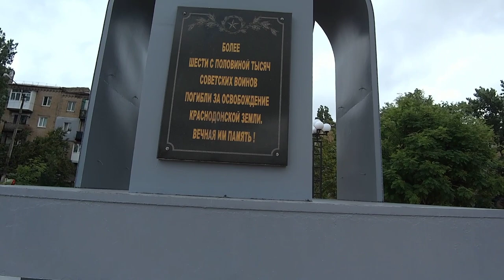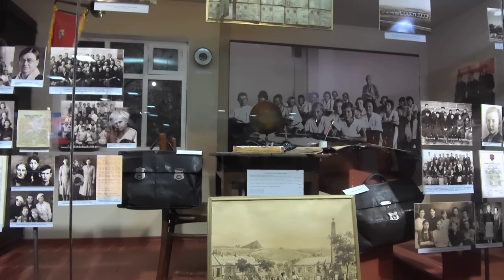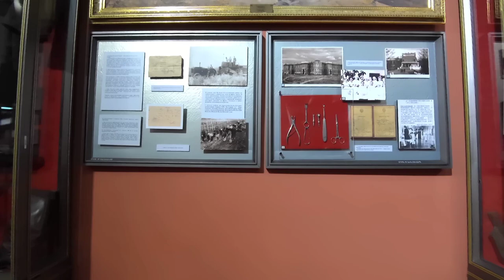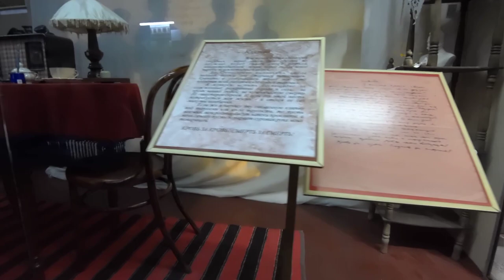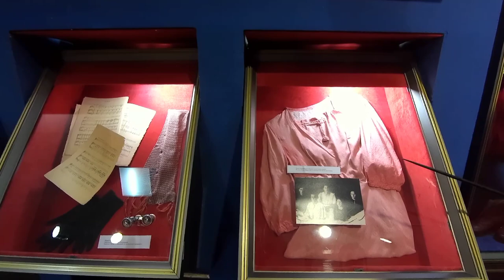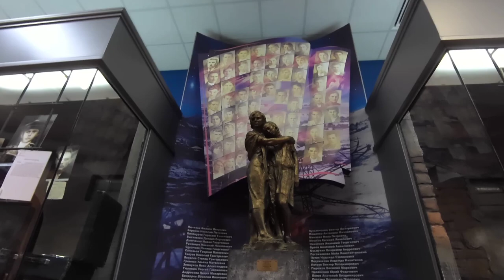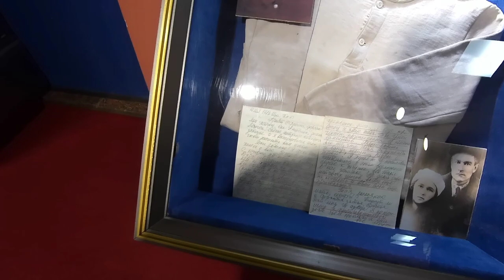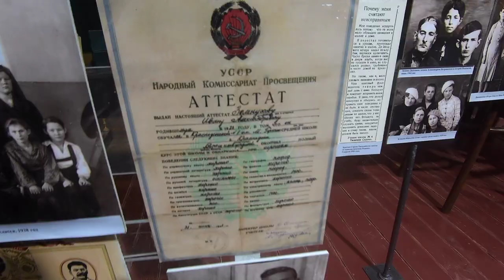ЛЕГЕНДАРНЕЙШИЙ МУЗЕЙ МОЛОДАЯ ГВАРДИЯ г.КРАСНОДОН 2023год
«Молода́я гва́рдия» (молодогвардейцы) — советская подпольная антифашистская комсомольская организация юношей и девушек[1], действовавшая в годы Великой Отечественной войны (с сентября 1942 года по январь 1943 года), в основном, в городе Краснодоне Ворошиловградской области Украинской ССР. Организация была создана вскоре после начала оккупации города Краснодона войсками нацистской Германии, начавшейся 20 июля 1942 года. «Молодая гвардия» насчитывала семьдесят одного человека: сорок семь юношей и двадцать четыре девушки. Самому младшему было четырнадцать лет, а пятидесяти пяти из них так и не исполнилось девятнадцати, так как они погибли. В составе организации были русские, украинцы (в том числе казаки), армяне, белорусы, евреи, азербайджанец и молдаваннин.

Хочу выразить огромную благодарность научному сотруднику Краснодонского музея «Молодой Гвардии» Стешенко Елене Викторовне за увлекательную и познавательную экскурсию!